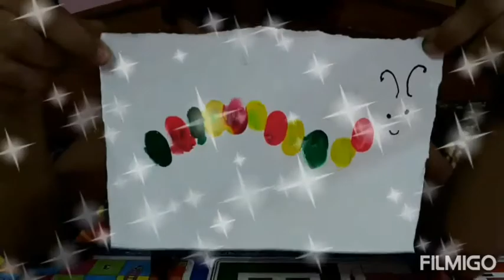হাতের আঙুল দিয়ে ছবি।।🤗🤗finger painting 😎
finger painting